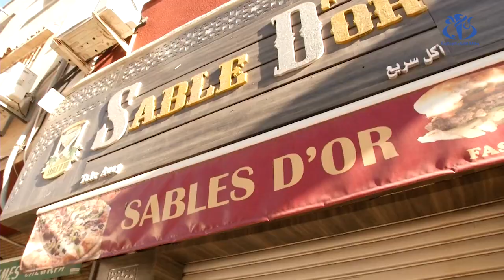الأنشطة التجارية - كورونا: ضرورة الالتزام بالإجراءات الوقائية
الجزائر (وأج)- تقوم مصالح الأمن الوطني بدوريات للوقوف على مدى تطبيق أصحاب بعض المحلات التجارية لقرار تحديد الحجم الساعي للنشاط، وهذا ضمن الإجراءات الوقائية لتفادي تفشي فيروس كورونا بين المواطنين.